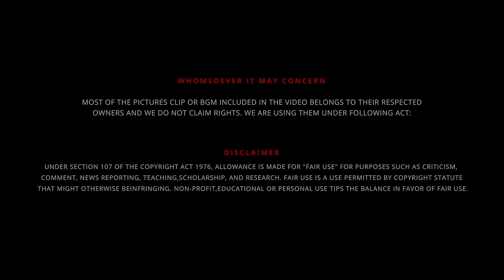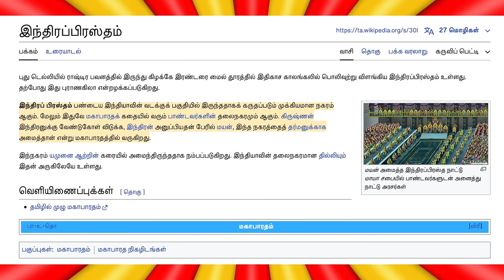⚜️ Lord Kandha - கந்தன் காலடியை வணங்கினால் | Part - 4 ☯️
UPI  : kathirka369@okaxis